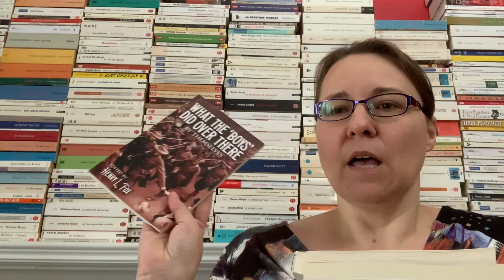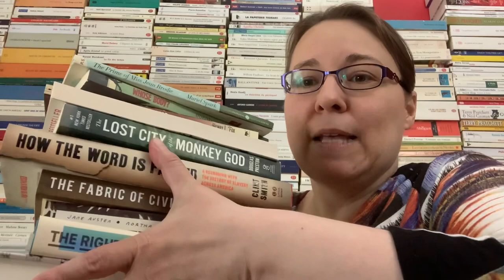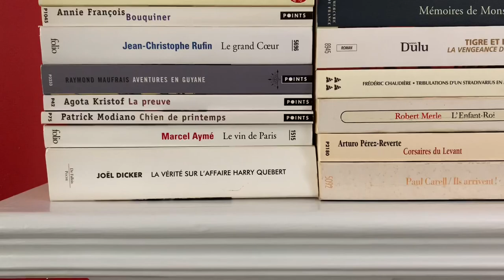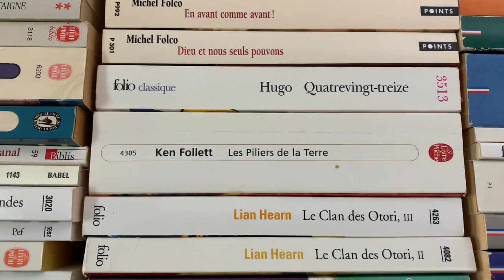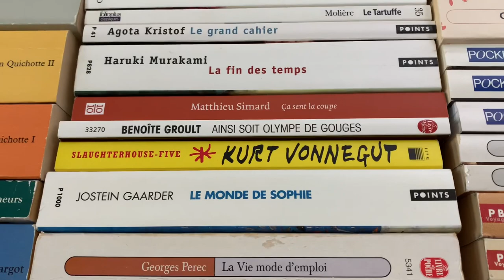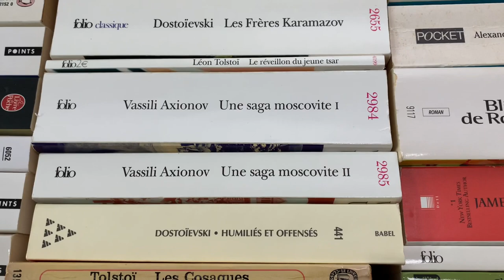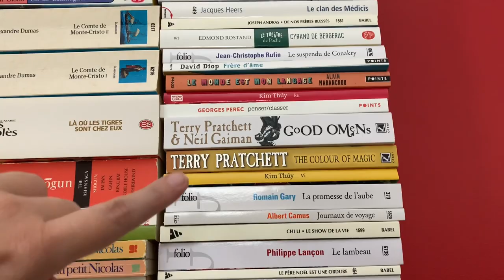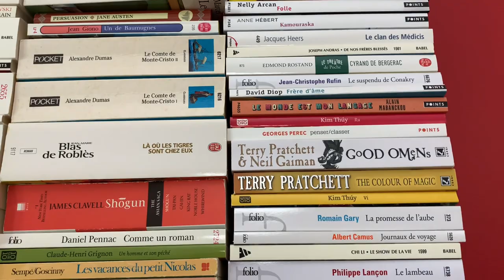The Joy of Big Books: a Discussion and a Bookshelf Tour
Time stamps:
0:00 Big books vs short books
2:20 The last ten books I read
12:10 Bookshelf tour with focus on big books
22:53 Big books vs short books again

The last ten books I read:
What the Boys Did over there; by Themselves (Henry L. Fox ed.)
Whose Body?; by Dorothy L. Sayers
The Prime of Miss Jean Brodie; by Muriel Sparks
Eloquence of the Sardine; by Bill François
The Lost City of the Monkey God; by Douglas Preston
How the Word is Passed; by Clint Smith
The Fabric of Civilization; by Virginia Postrel
Northanger Abbey; by Jane Austen
The Right to Sex; by Armia Srinivasan
We Don't Know Ourselves, A Personal History of Ireland; by Fintan O'Toole

Big books mentioned:
La vérité sur l'affaire Harry Quebert (The Truth about the Harry Quebert Affair); by Joel Dicker
Dissolution; by C.J. Sansom
The Pillars of the Earth; by Ken Follett
A World without End; by Ken Follett
Queen Margot; by Alexandre Dumas
Les Misérables; by Victor Hugo
Don Quixote; by Cervantes
David Copperfield; by Dickens
L'île mystérieuse (The Mysterious Island); by Jules Vernes
Hard-Boiled Wonderland and the End of the World; Haruki Murakami
La vie, mode d'emploi (Life: A User's Manual); by Georges Perec
The Corpse Reader; by Antionio Garrido
Heretics; by Leonardo Padura
The Man who Loved Dog; by Leonardo Padura
Stalingrad; Vassili Grossman
Une saga moscovite ; by Vassili Axionov
War and Peace; by Leo Tolstoi
The Brothers Karmazov; The Demons; Crime and Punishment; The Idiot; by Dostoyevsky
The Three Musketeers; Twenty Years After; by Alexandre Dumas
Là où les tigres sont chez eux (Where Tigers Are at Home); by Jean-Marie Blas de Robles
Musashi; by Eiji Yoshikawa